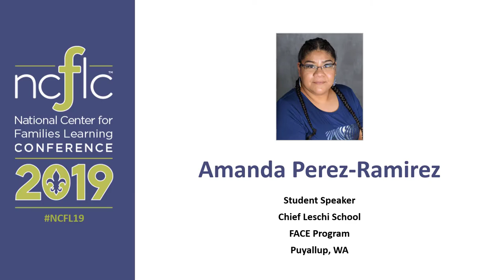Amanda Perez-Ramirez speaks at 2019 Families Learning Conference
Amanda Perez-Ramirez first joined the Family and Child Education (FACE) program at Chief Leschi School in Puyallup, Washington in 2013. She went on to obtain her GED® and is now in the process of earning her Associates degree.